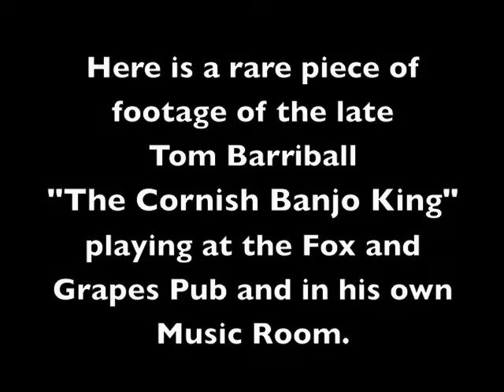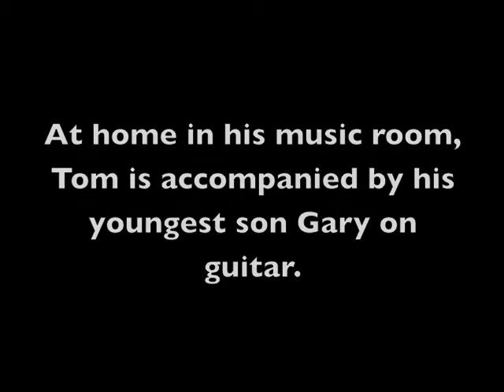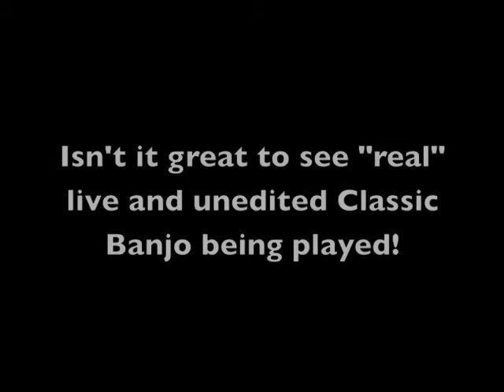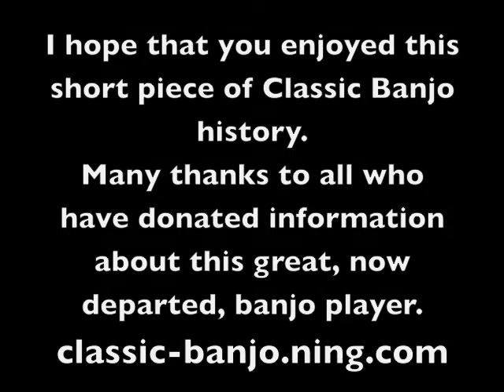Tom Barriball plays Classic Banjo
Rare footage of the late Tom Barriball, "The Cornish Banjo King". Tom plays live with family and friends.